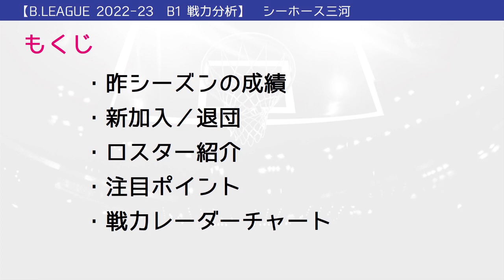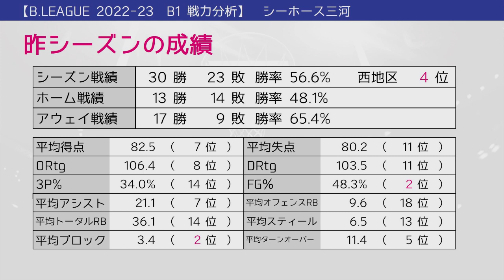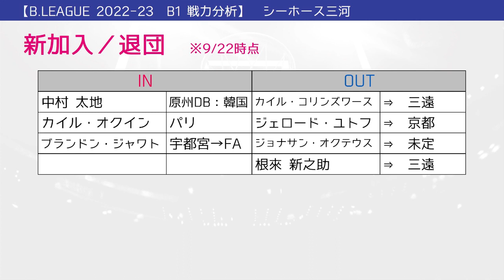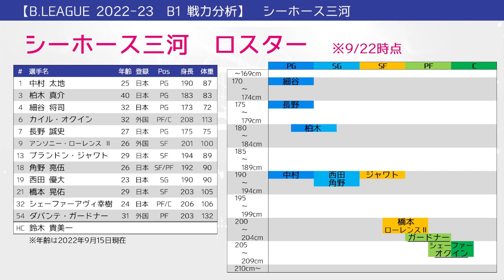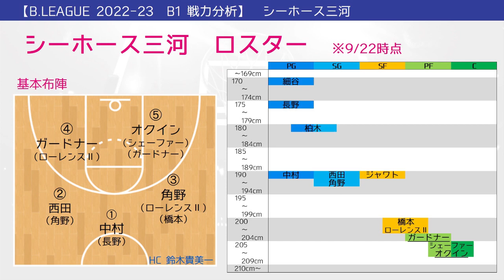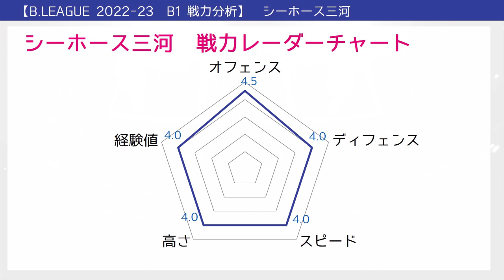【B1 戦力分析】シーホース三河｜進化を遂げて名門復活なるか？元NBA・オクインにも注目！【B.LEAGUE 2022-23】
こんにちは。バスケットボール解説者の山口晋平です。

B1の2022-23シーズン、全クラブ戦力分析の第15弾！
今回はシーホース三河の戦力分析です！！

00:00　オープニング
00:16　もくじ
00:35　昨シーズンの成績
01:33　新加入／退団
02:53　ロスター紹介（ロスター一覧）
03:41　ロスター紹介（予想布陣）
04:46　オフェンス注目ポイント
06:34　ディフェンス注目ポイント
08:25　戦力レーダーチャート
08:57　エンディング
09:34　チャンネル登録・コメントよろしくお願いします！

動画で扱ってほしい話題や、動画に関する感想はコメント欄にお願いします！

▼バスケ、サッカー、アイドルなどについて綴るnoteはコチラ